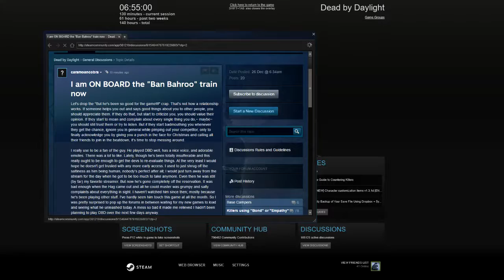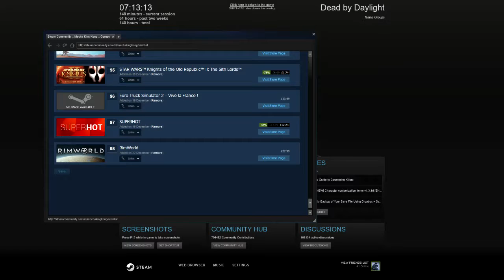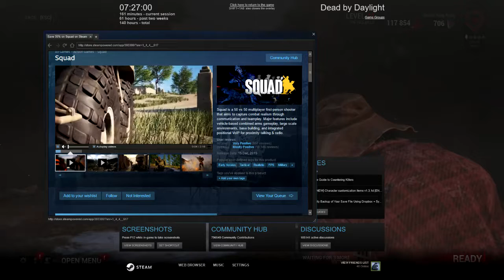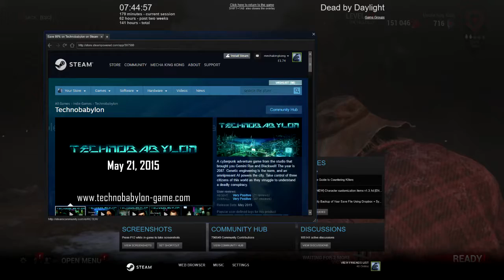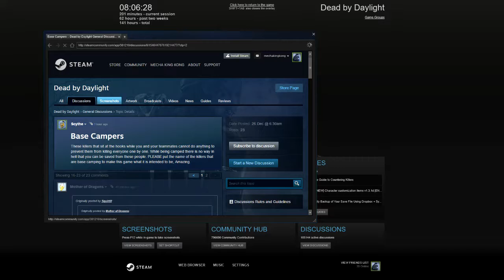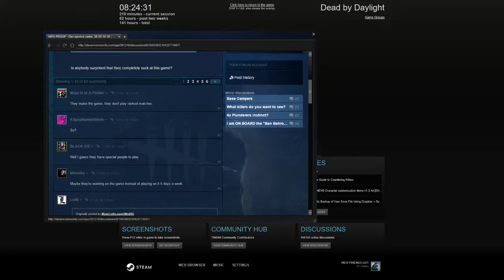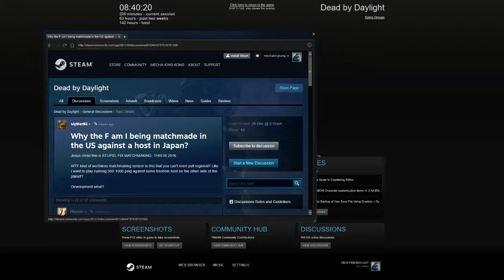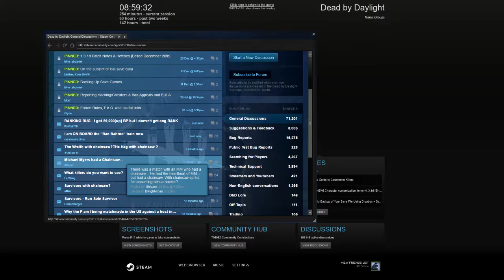2016-12-26 - Dead by Daylight - Part 98